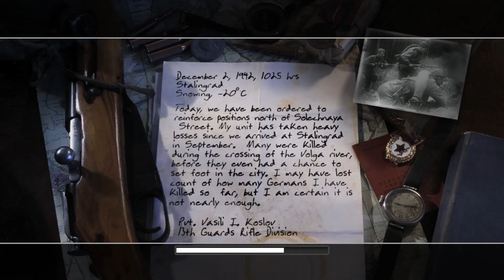Call of Duty 2 Gameplay Part 2 - Russian Campaign - Demolition [NO COMMENTARY]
Full Call of Duty 2 Campaign with No Commentary. I played this in Veteran mode and I hope that the video helps you progress through the game.

Call of Duty 2 is a 2005 first-person shooter video game developed by Infinity Ward and published by Activision in most regions of the world. It is the second installment of the Call of Duty series. Announced by Activision on April 7, 2005, the game was released on October 25, 2005 for Microsoft Windows, and on November 22, 2005[2] as a launch title for the Xbox 360. Other versions were eventually released for OS X, mobile phones, and Pocket PCs.